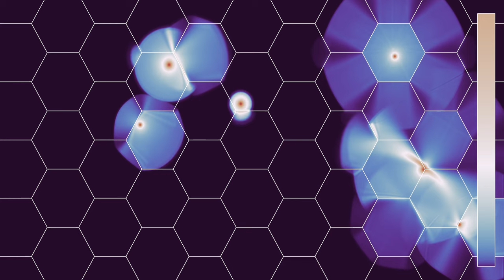Randomly started waves refracted on a honeycomb lattice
In this variant of the video , based on suggestions in comments, circular waves are started at regular time intervals in random points of a medium with two different wave speeds on a honeycomb pattern. The propagation speed of waves is twice as large in every third hexagon, including the central one, and forming a regular pattern of hexagons that do not touch.There are absorbing boundary conditions on the outer boundaries of the simulation.
Wave height: 0:00
Wave energy (log scale): 1:02
In the first part, the color hue shows the wave height. In the second part, it shows the wave energy averaged from the beginning of the simulation, on a logarithmic scale.